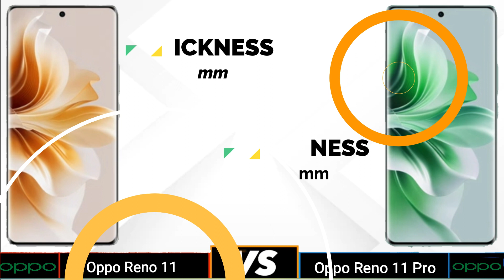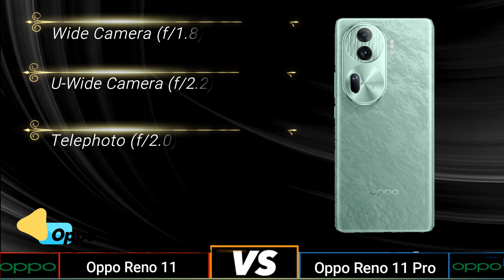OPPO Reno 11 Vs OPPO Reno 11 Pro | Full comparison ⚡ Which one is Better?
In This video We Are Going To Compare OPPO Reno 11 Vs OPPO Reno 11 Pro
 Specifications and Find Out Which Is Best. OPPO Reno 11 Vs OPPO Reno 11 Pro
🔴 Subscribe For More Latest Smartphone Comparison Videos Just Like This OPPO Reno 11 Vs OPPO Reno 11 Pro Specification Will Be Compared and Find Which Is Better In Terms Of Camera, Performance, Battery, Design, Storage and So On.

Timecodes
0:00 - intro
0:04 - In Hand Feel
0:15 - Built Quality
0:30 - Display
1:01 - Platform
1:24 - Ram & Storage
1:39 - Front Camera
1:45 - Main Camera
2:10 - Battery
2:22 - Security
2:29 - Connectivity
3:07 - Price
3:14 - Final Results